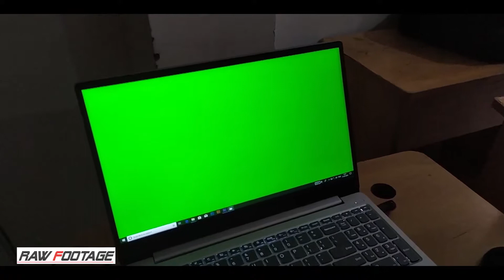Image Pallarivattom Student Work: "VFX - Matchmove Showreel"